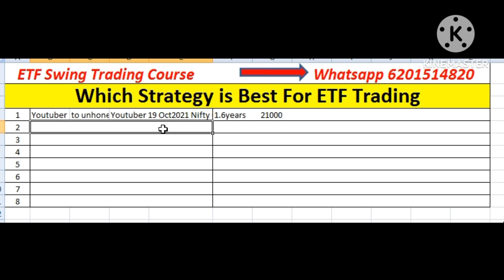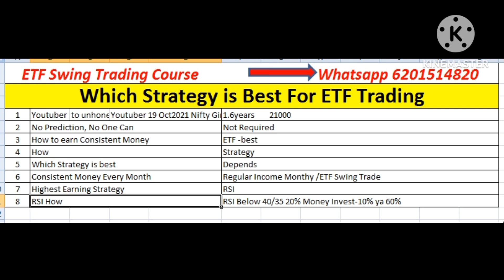Which is the best Strategy for ETF Swing Trading - become Multi-millionare